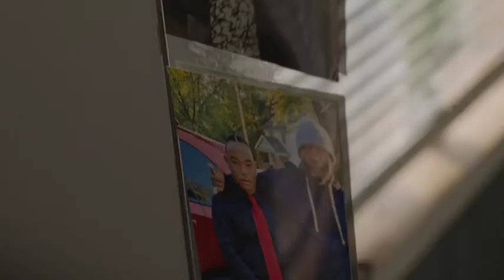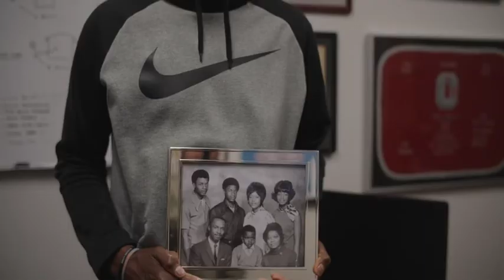sons of toledo trailer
Based on the true stories of Toledo's Black Barber Community.

After receiving the early morning news of his younger brother’s murder, a mourning barber pushes through the muddy waters of grief to find the courage to do the impossible - give his brother one last cut.

Directed by Monty Cole
Written by Matt Foss & Monty Cole
Featuring the Black Barbers and Community Members of Toledo